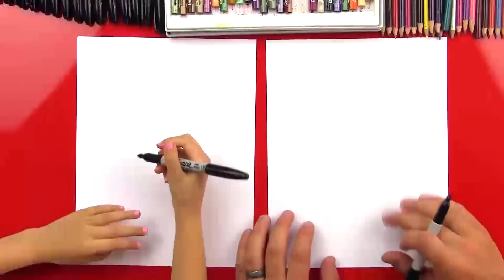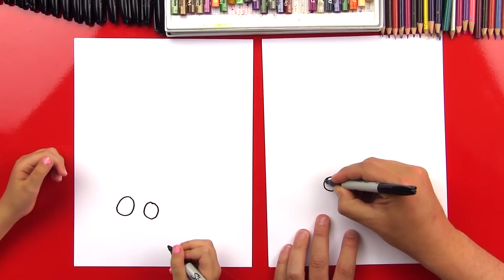How To Draw Shopkins - Cupcake Queen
Our first Shopkin drawing! Grab your paper and marker and follow along with us. Learn how to draw Cupcake Queen. Also be sure to visit the official Shopkin website, and try to draw other Shopkins on your own.